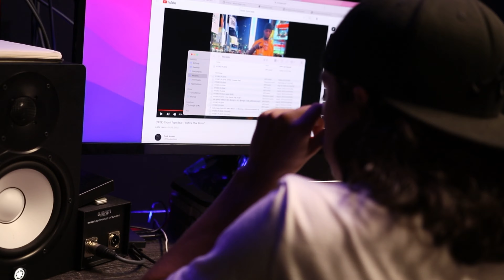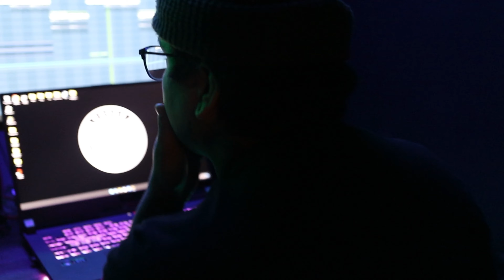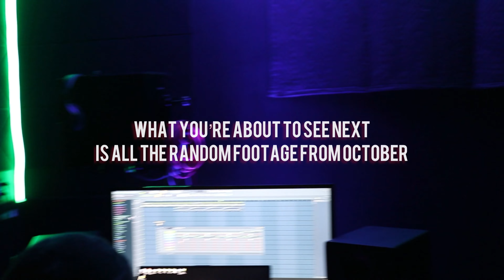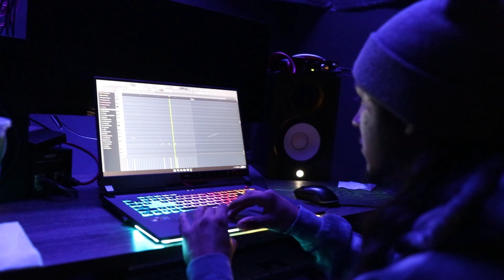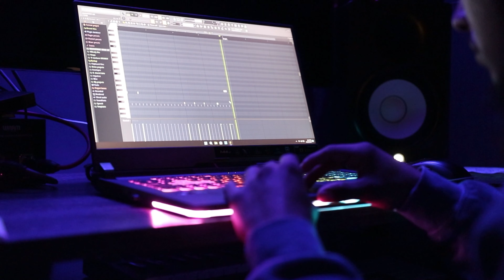VLOG 8: EPISODE 8: October Studio Sessions ft. @beachfrontave2143 @stakbandz3844 & more. [EXCLUSIVE]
Halloween 2022 🦇🦉🔥

If you at home watching this vlog, getchu a spliffy. Light that mf up, its finna get real wavy. 💨

Shout out to everybody that pulled up to the session 💯
Follow @beachfrontave2143 @stakbandz3844 @hydro.pusha @409javi @5travo2 @eastinnvibe

Thank you to everybody supporting us we love y’all ❤️